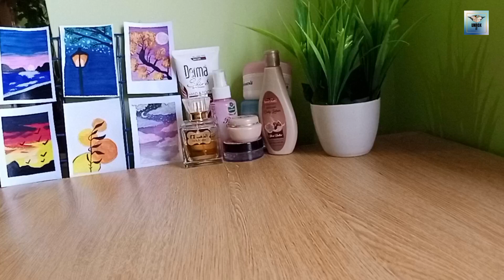Artificial jewellery ko kharab hone se kese bchaya jae? | Brain-Blowing Hack